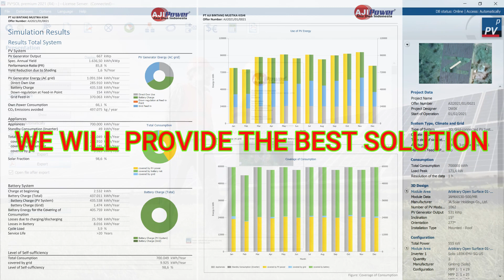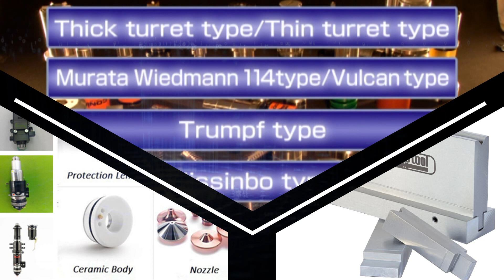COMPANY PROFILE ENGLISH VERSION